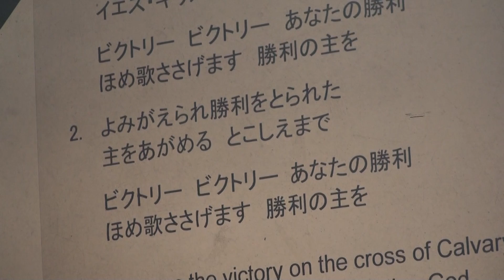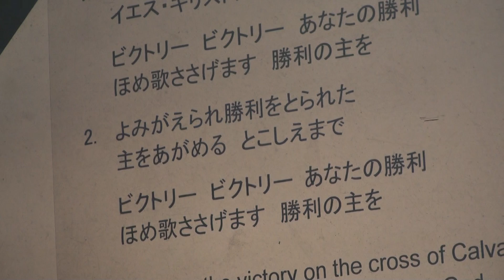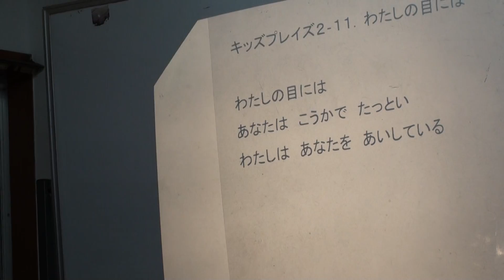12/12/02_cs_psworship